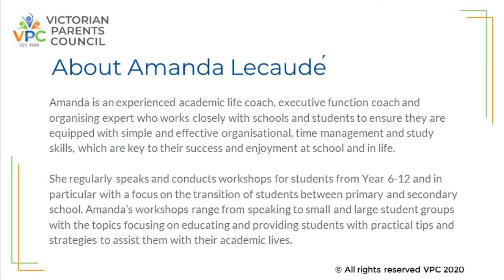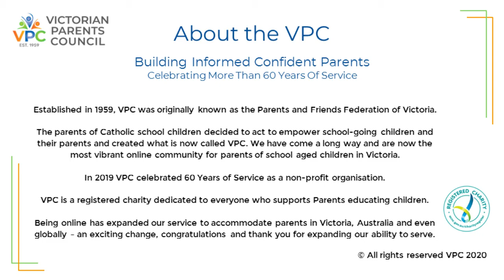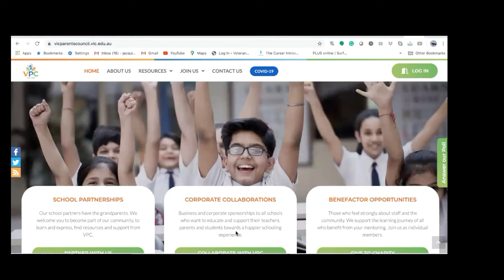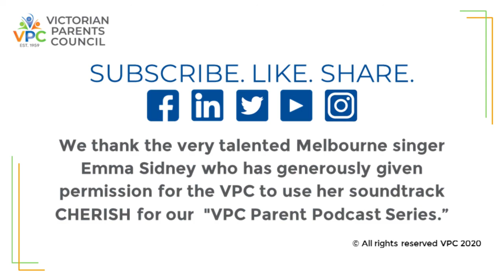VPC Live Event Ep36: Learning From Home during COVID with Amanda Lecaudé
Amanda is an experienced academic life coach, executive function coach and organising expert who works closely with schools and students to ensure they are equipped with simple and effective organisational, time management and study skills, which are key to their success and enjoyment at school and in life.

She regularly speaks and conducts workshops for students from Year 6-12 and in particular with a focus on the transition of students between primary and secondary school. Amanda’s workshops range from speaking to small and large student groups with the topics focusing on educating and providing students with practical tips and strategies to assist them with their academic lives.

She is a regular speaker at a variety of conferences, workshops and panels and is becoming well known for her expert knowledge and experience in these key topics. Amanda’s audiences, particularly parents, appreciate her content rich tips and strategies enabling them to be better equipped to face the challenges they and their children confront today.

~About the VPC~

*Building Informed Confident Parents
*Celebrating More Than 60 Years Of Service

Established in 1959, VPC was originally known as the Parents and Friends Federation of Victoria. The parents of Catholic school children decided to act to empower school-going children and their parents and created what is now called VPC.

We have come a long way and are now the most vibrant online community for parents of school aged children in Victoria. In 2019 VPC celebrated 60 Years of Service as a non-profit organisation.

VPC is a registered charity dedicated to everyone who supports Parents educating children. Being online has expanded our service to accommodate parents in Victoria, Australia and even globally – an exciting change, congratulations and thank you for expanding our ability to serve.